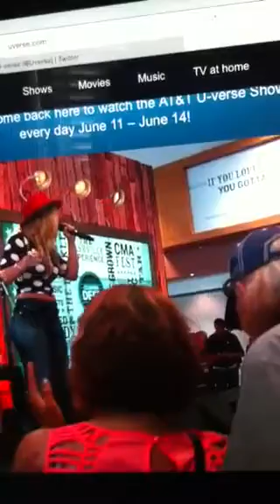Lauren Alaina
Crashing the boys club